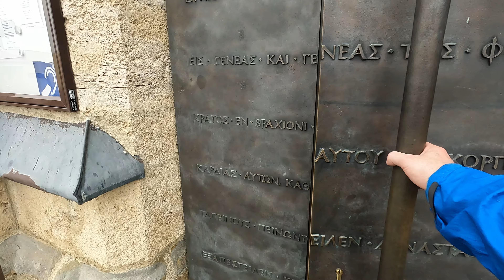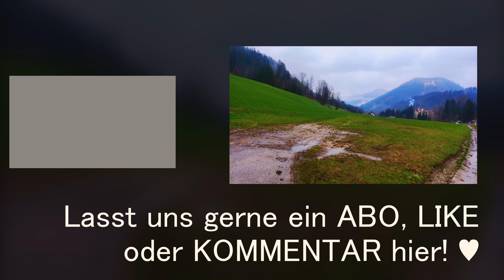Genuss trotz Regen auf dem Ennsradweg - Etappe 3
Hier seht ihr den dritten Teil unserer Radtour auf dem Ennsradweg. Viel Spaß!